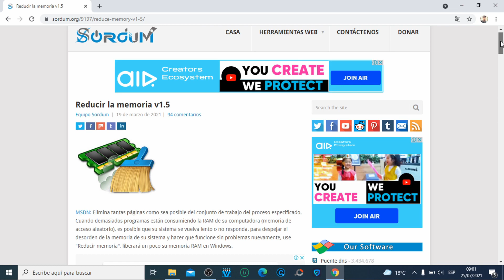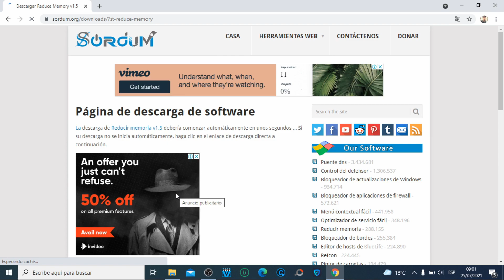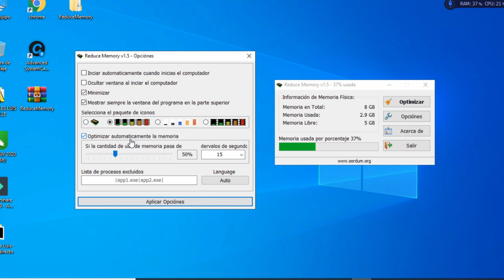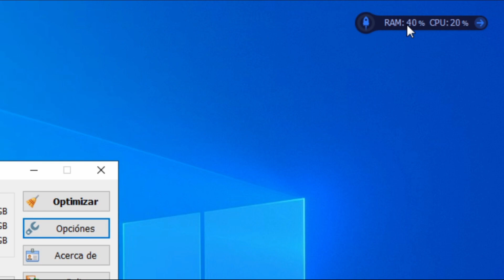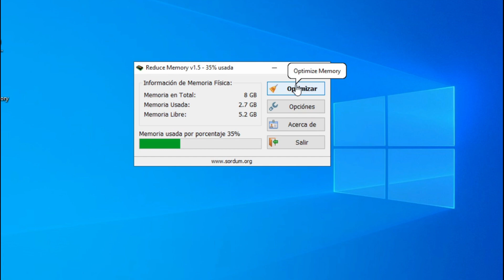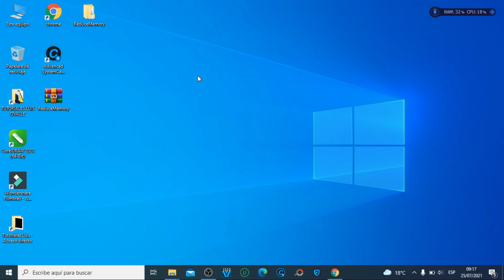COMO LIBERAR MEMORIA RAM en WINDOWS 10, 8, 7👌 100% efectivo con un Clic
Aprende a Liberar la memoria RAM de tu Windows y acelera tu pc un 100% con un solo clic, podrás tener un mejor rendimiento en juegos, trabajo y estudios.